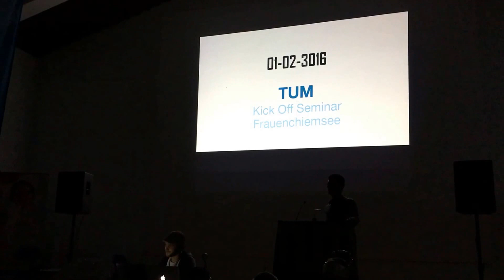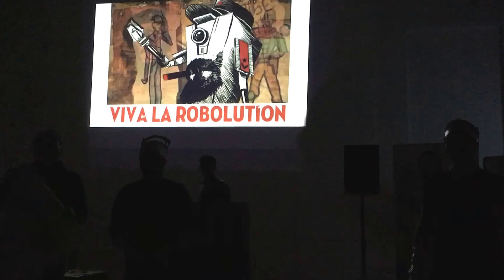Science Slam at the Technical University of Munich (TUM)- 2016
This video was made by PhD candidates in Technical University Of Munich ( TUM)- Germany-February 2016